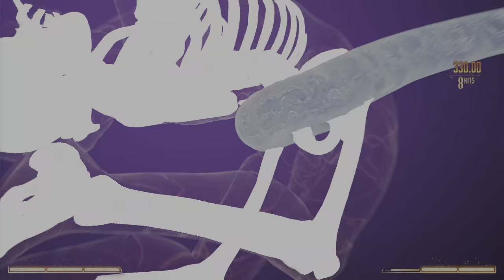MORTAL KOMBAT 1 STORY MODE Walkthrough Gameplay Part 4 - Secrets And Lies (MK1 2023)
Mortal Kombat 1 is a 2023 fighting game developed by NetherRealm Studios and published by Warner Bros. Games. It is the twelfth main installment in the Mortal Kombat series, serving as both a sequel to Mortal Kombat 11 (2019) and the series' second reboot, following Mortal Kombat (2011).[3] The game was released for Nintendo Switch, PlayStation 5, Windows, and Xbox Series X/S on September 19, 2023.